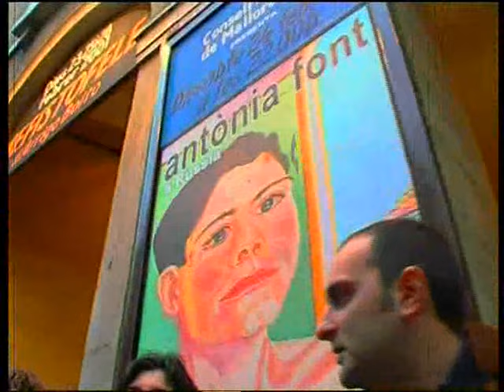Antònia Font - Tots els Motors (Video Oficial)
Video oficial de "Tots els Motors" d'Antònia Font. Subscriu-te al canal de Discmedi per no perdre't cap dels seus videos